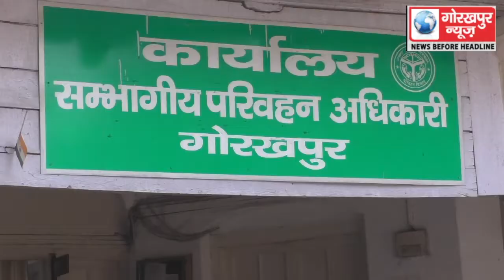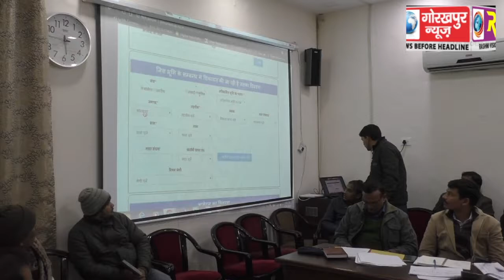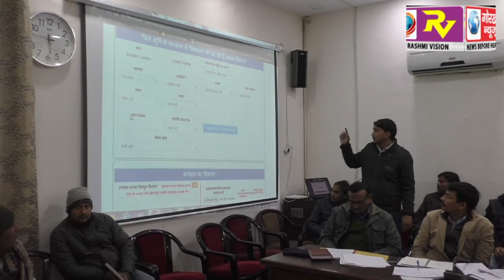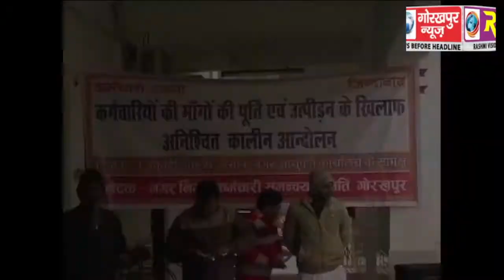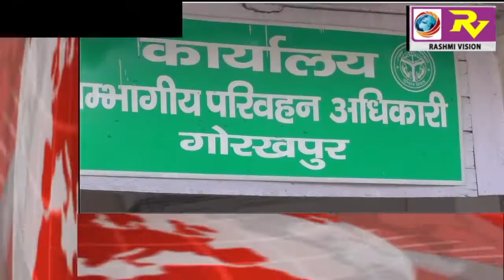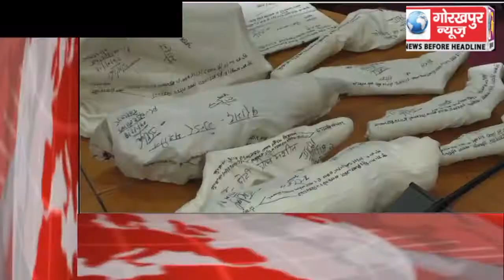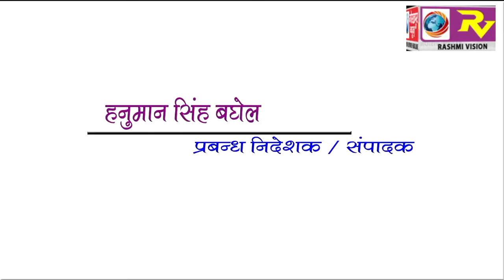GORAKHPUR NEWS 4-01-2018